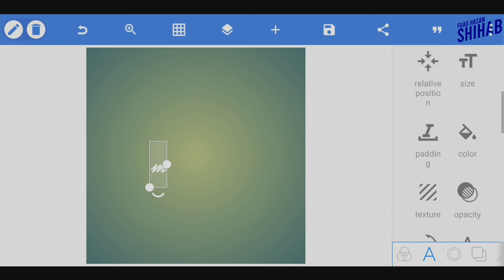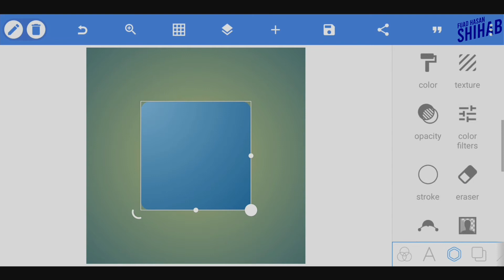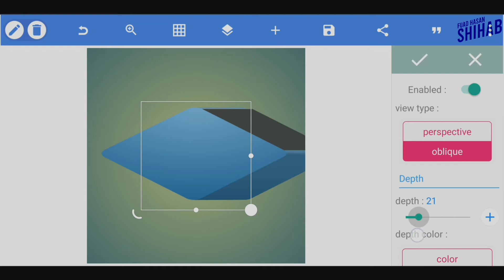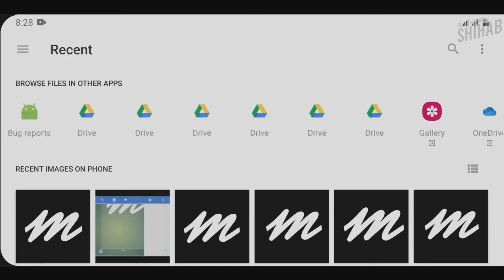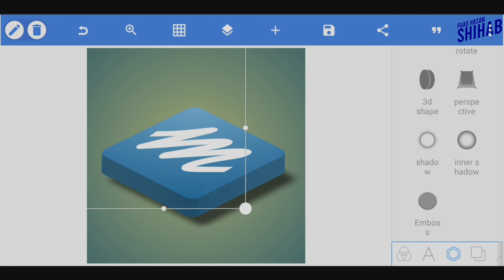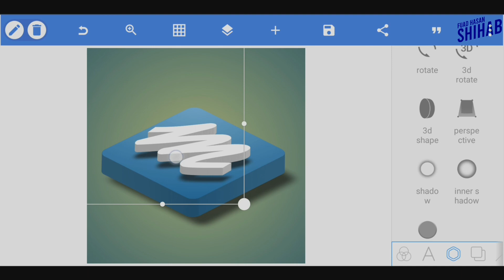PixelLab Tutorial - 3D Icon